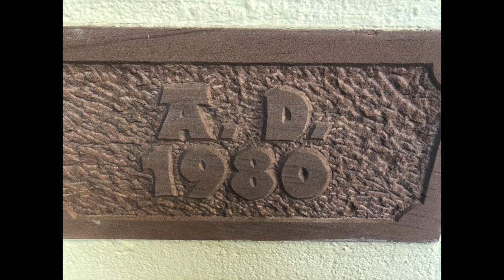Glocken Wetter (Hessen): Vollgeläut von St. Bonifatius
Vollgeläut der Kirche St. Bonifatius in Wetter (Hessen). Die vier Glocken wurden 1981 durch eine Spende gestiftet und sollen insgesamt rund 740 Kilogramm wiegen.

Aufnahme: 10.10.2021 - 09:45 Uhr ( zur Messe um 10 Uhr)